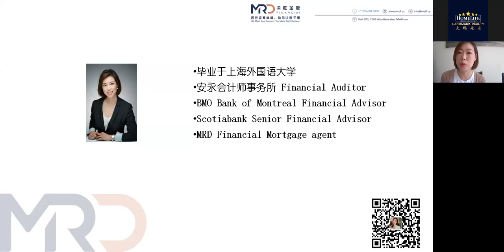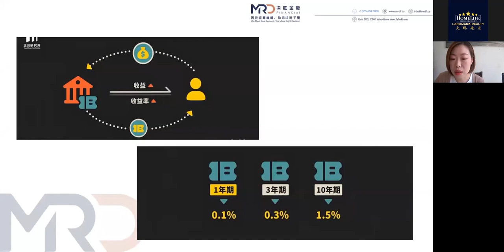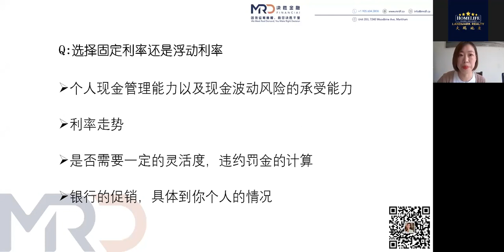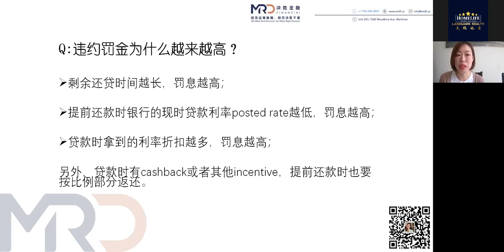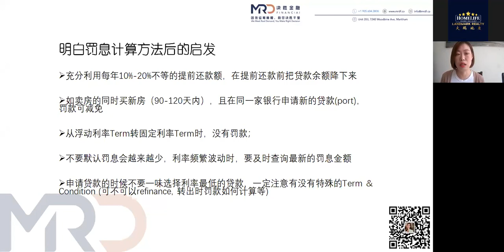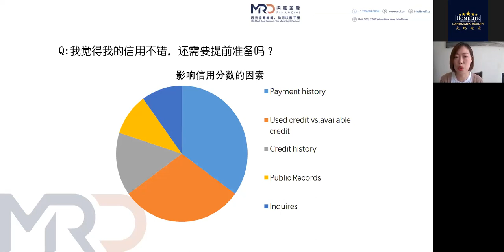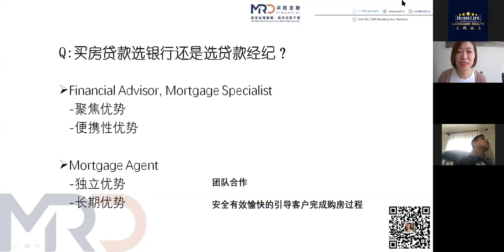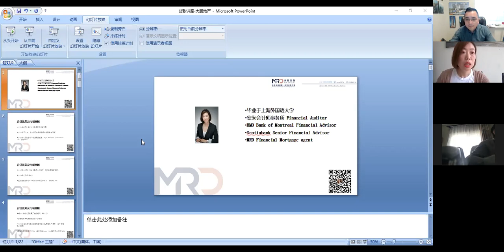决胜金融 市场火热客户全方位贷款服务